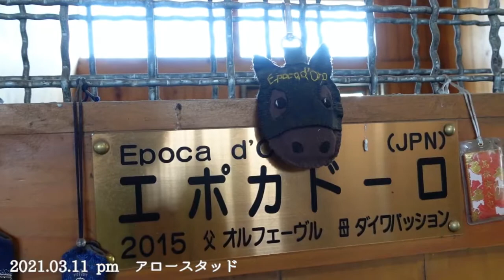皐月賞馬 エポカドーロ Epoca d'Oro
2018年の皐月賞（ＧⅠ）に優勝したエポカドーロ（6歳）の動画です。
●血統／父オルフェーヴル　母ダイワパッション（母の父フォーティナイナー）
●生産／田上徹（新ひだか町三石）
●撮影場所／アロースタッド（新ひだか町静内田原）